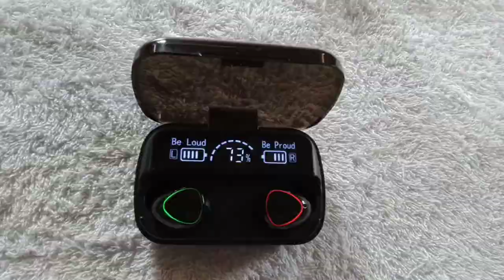SHOPEE HAUL ( Make-up @ Vlogging Equipment ) 4.4 MEGA SHOPPING SALE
Hi guys 👋 it's another shopee haul I hope you'll like it 🥰